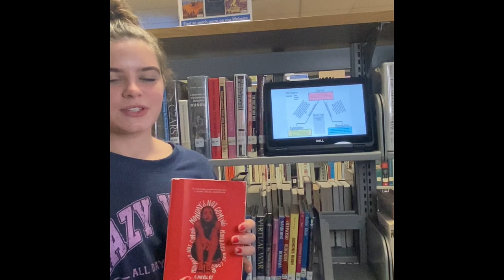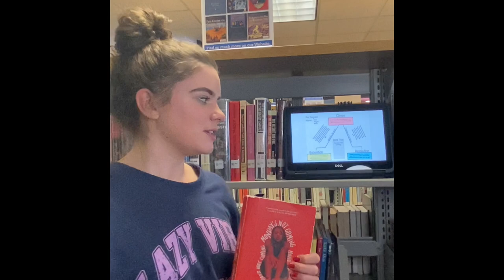Hour 6 Monday’s Not Coming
Group book talk project over Tiffany D. Jackson's realistic young adult novel Monday's Not Coming